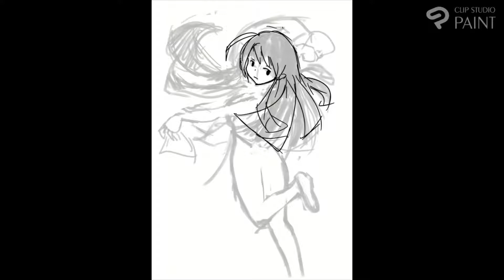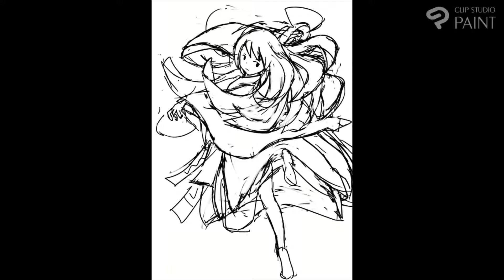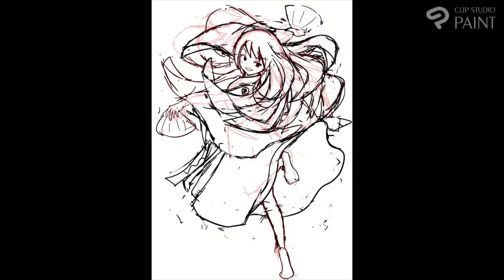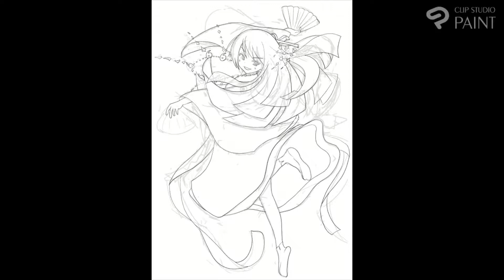【MTGお絵かき】対抗呪文/Counterspellのイラストメイキング(Mystical Archive)【CLIP STUDIO PAINT(クリスタ) 】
‹日本画›《対抗呪文/Counterspell》
イラストの動画好きです！とコメント貰って調子こいて投稿です！

☆使用ソフト
⇒CLIP STUDIO PAINT(クリスタ)